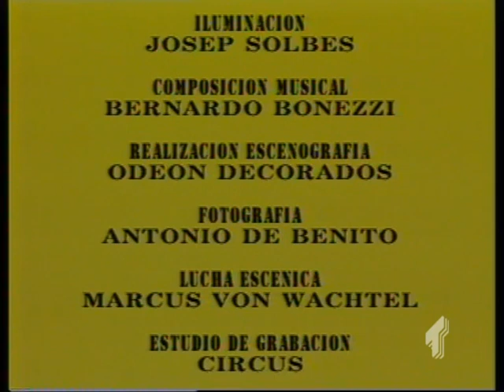Salvajes Jose Luis Alonso de Santos 1998